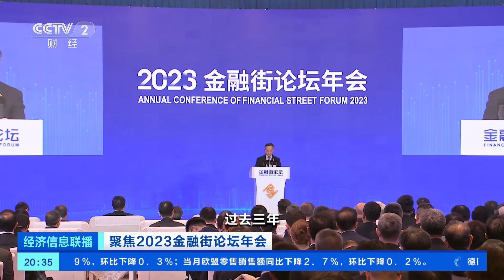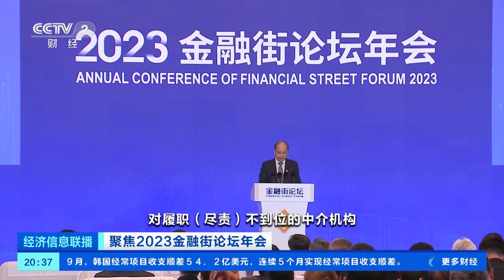[经济信息联播]聚焦2023金融街论坛年会 李云泽：我国银行业发展势头稳健| 财经风云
聚焦2023金融街论坛年会·李云泽：我国银行业发展势头稳健。